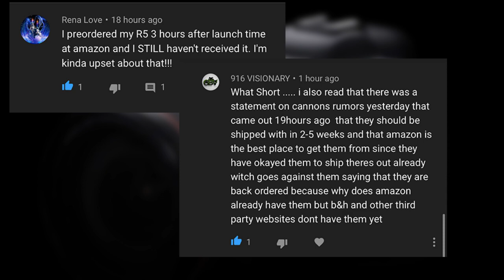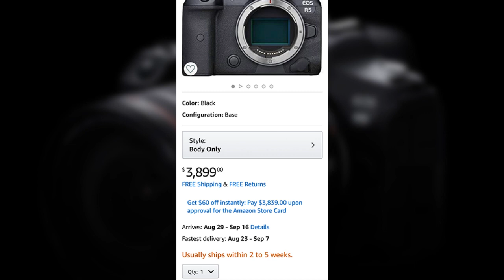Canon EOS R5 backorder / delays rumors finally Answered part 2 ?? Amazon is the best place for R5 ?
Today we are going to be going over Canon EOS R5 rumors about the delay of this camera and about how canon Let Amazon ship the R5 to people .